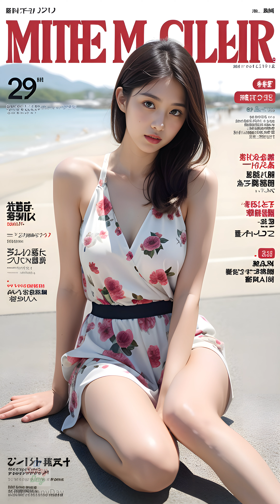Sunny Magazine Shoot at Mitsui Outlet Park, Hokkaido! (Magazine Cover) 4K AI Art Lookbook Model 124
Join Sunny on a sizzling summer shopping spree at Mitsui Outlet Park in Hokkaido! She serves up stylish summer looks for less, perfect for a magazine spread, while navigating the best deals at the outlet stores.

This video is a unique blend of fashion, travel and budget-friendly finds! Watch Sunny explore the trendy stores at Mitsui Outlet Park, score amazing deals on designer brands, and put together stunning summer outfits that won't break the bank. From chic dresses to trendy separates and statement accessories, Sunny has the perfect look for every savvy shopper.

Get ready for summer outfit inspiration, shopping tips and a touch of Hokkaido adventure with Sunny! Don't forget to sign up for more fashion adventures with Sunny!